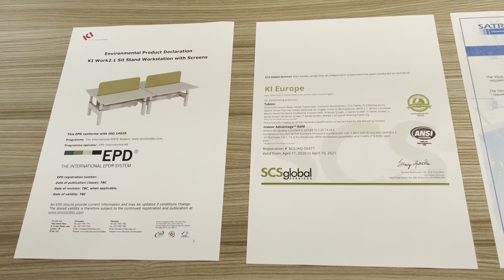Introducing Work2.1 Sit-Stand Workstations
KI's Paul Mott shows us some of the main features of our flagship sit-stand workstation range, Work2.1 Sit-Stand.